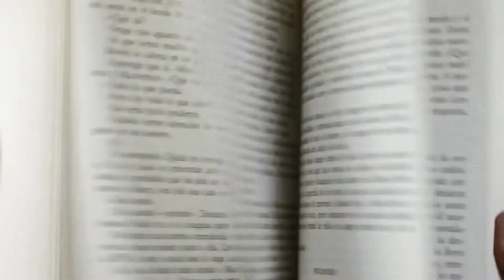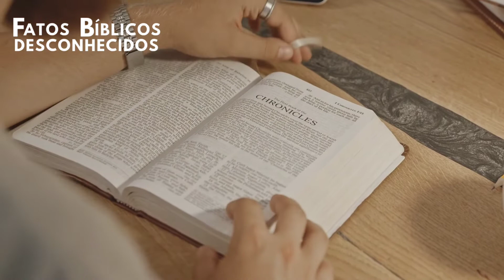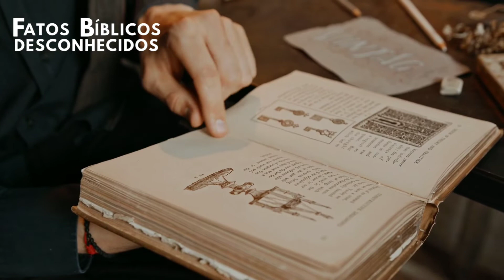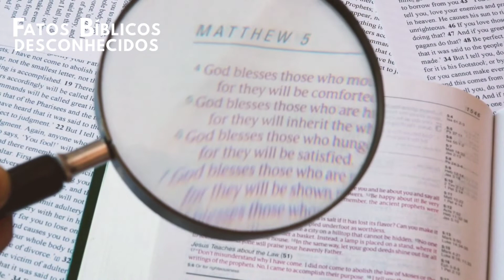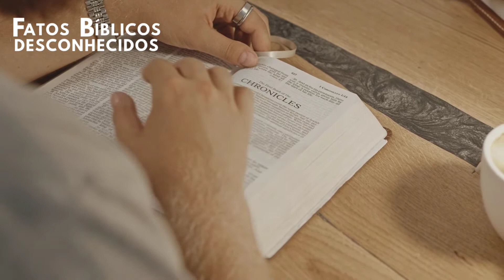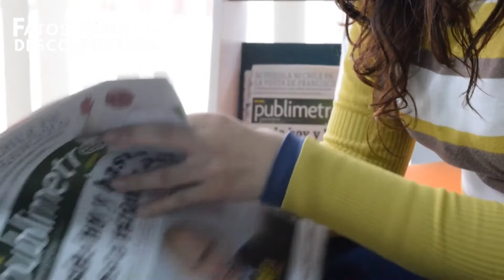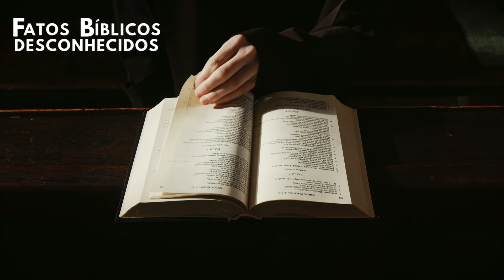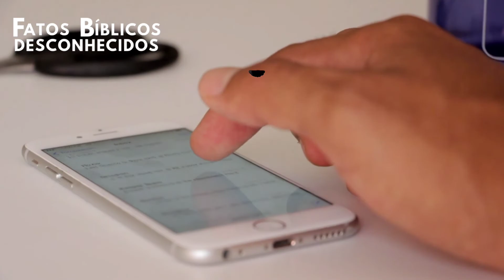Por que os personagens da Bíblia viviam tantos anos? [EAI?] Você sabia? Fatos Bíblicos Desconhecidos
Por que os personagens da Bíblia viviam 900 anos? Até mais. Você sabia? Fatos Bíblicos Desconhecidos.

Nós tempos de hoje, é raro vermos uma pessoa que conseguiu passar dos 100 anos, principalmente de uma forma saudável, geralmente as pessoas mais velhas sofrem de diversas doenças. Mas quando vamos a bíblia vemos personagens que viveram bem mais que isso, chegando a ter mais de 900 anos como Matusalém.
Chega a ser estranho falar de alguém que viveu esse tanto mas também é um tanto que curioso.
Afinal por que eles viviam tanto assim?
A bíblia possuí diversos misterios em torno de suas narrações, misterios que despertam a curiosidade de inúmeras pessoas, possuem até mesmo segredos que ate mesmo nunca seram revelados. MAS um fato é que sempre existira pessoas que iram investigar isso de uma forma detalhada para descobrir a verdade.
Mas então, vocês já pararam para pensar, por que alguns personagens da bíblia viviam tanto tempo? Ou até mesmo alguns que nem viram a morte como Enoque e Elias.

Enoque e Elias ainda estão vivos?
Enoque morreu?
Elias morreu?
Matusalém viveu 969 anos? A verdade!

✅Link para adquirir o curso de teologia sistemática.

✅Link para conferir a melhor tradução da bíblia para iniciantes.

📱Da uma conferida no nosso Instagram!